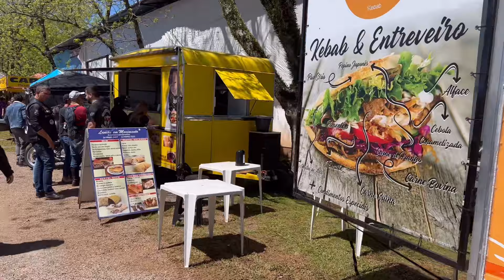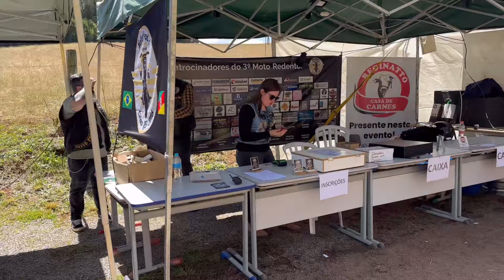3º MOTO REDENTOR/ CIRÍACO/ENCONTRO DE MOTOCICLISTAS/MT09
No dia 14 de outubro de 2023, viajamos com nossa MT09 até a cidade de Ciríaco,RS, onde participamos do 3º Moto Redentor, evento raiz , sem zoeira.